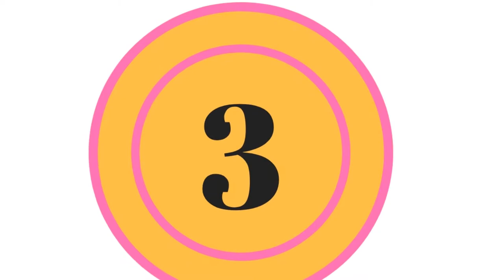New Arrival Long Evening Dress !! Wedding Dress Collections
Welcome to Wedding Dress Collection.
We are tring to give you the idea of a best wedding dress collection.
Affordable and cheap price and Brand new design.

New Arrival Long Evening Dress

Mermaid Long Elegant Evening Dress

Blue Sweetheart Long Sleeves Floor-Length

Black Long Sleeves Scoop-Neck

New V-Neck Long Dress Elegant Prom Dress

Backless Sleeveless Scoop-Neck Floor-Length

A-Line Floor-Length Scoop Neck Half Sleeve

Appliques Flower Elegant Evening Dress

Dark Blue Scoop-Neck Sleeveless

Blue robe longue Sleeveless

Black Half Sleeves V-Neck Floor-Length

Stay with us for regular update.

Congratulations ..